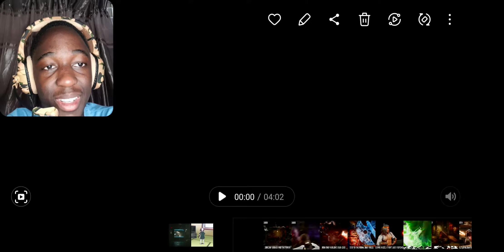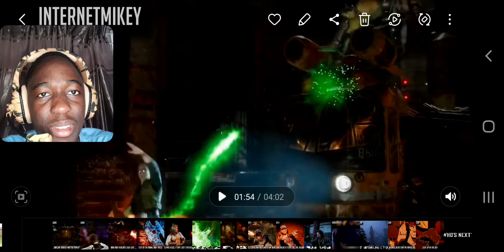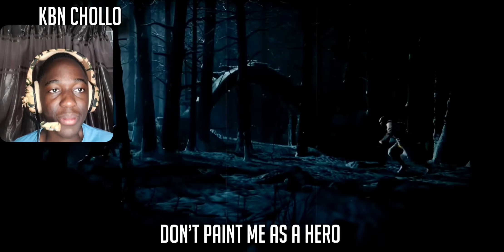MORTAL KOMBAT VETERANS CYPHER | Jacob Cass ft. @Internetcity & more | REACTION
Thus finished me